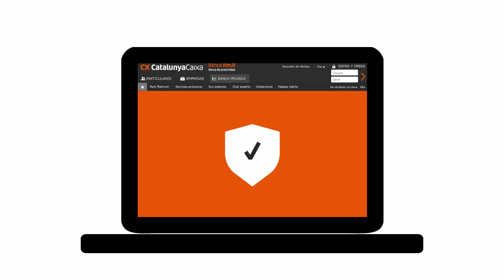Banca Digital CatalunyaCaixa (esp)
En CatalunyaCaixa te lo ponemos más fácil que nunca con la Banca Digital CX.
Puedes hacer tus consultas y operaciones bancarias de forma cómoda, fácil y rápida. Haz transferencias, operaciones de valores, contacta con tu gestor, y mucho más, cómodamente desde Internet o desde tu dispositivo móvil, conectándote desde donde estés, o por teléfono.
Y siempre con total garantía de seguridad.
Además, podrás sacar dinero en cualquier cajero CX y BBVA.
Así ahorras tiempo y ganas calidad de vida.
CatalunyaCaixa. Grupo BBVA.